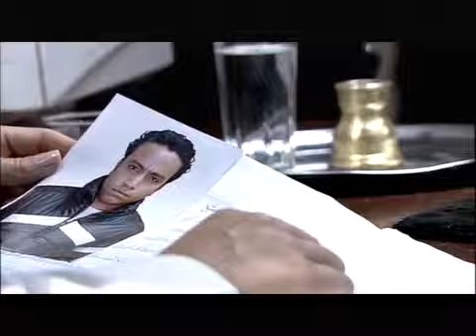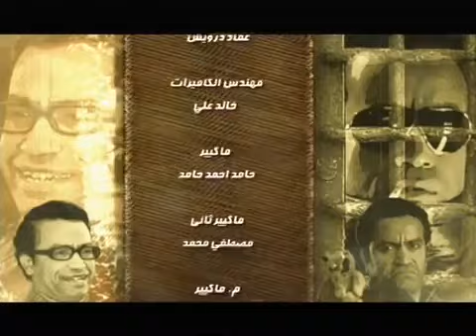ميشو ولعبة الحاوي 🔥 الساحر ميشو هيبدع قدام رئيس العصابه 😎 شوف عمل ايه ؟